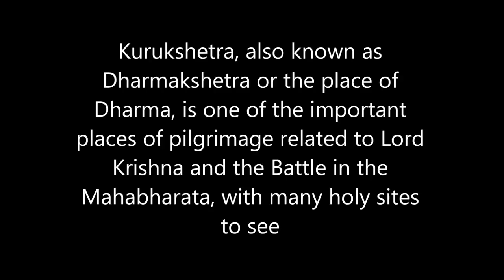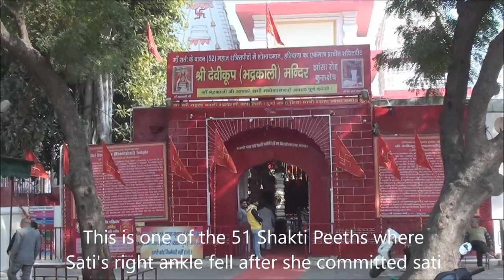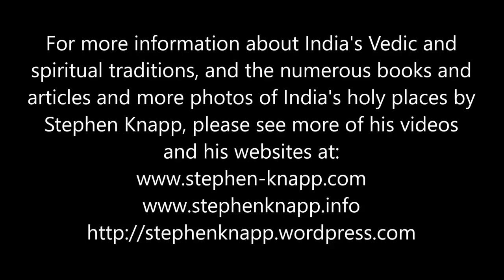Visiting Kurukshetra, The Land of Bhagavad-gita, by Stephen Knapp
Kurukshetra is where Krishna spoke the Bhagavad-gita, which has become a classic of spiritual and Vedantic knowledge of the Vedic philosophy of India. In this way, Kurukshetra is the cradle of Vedic culture, as well as part of the great battlefield of the Mahabharata war. There are many important sites to see in this town and this video will show some of them to you. So watch it and get a feel of what it is like to visit this important holy town.
For a fuller description of Kurukshetra and these holy sites, you can read the short visitor's guide of the town
More information about India's spiritual traditions and philosophy, along with the many books and articles by Stephen Knapp can be viewed at his
The background music of this video is from the Red Rock Rishis, used with permission, from their CD "The Beginning is Near." If you are interested in learning more about them, or acquiring one of their CDs, please